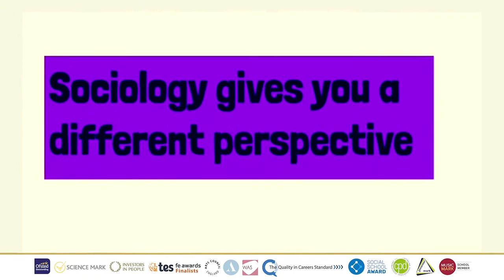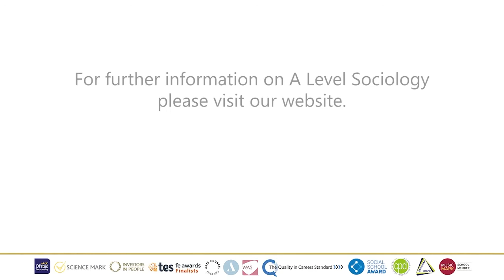Sociology - Official YouTube Channel for Durham Sixth Form Centre